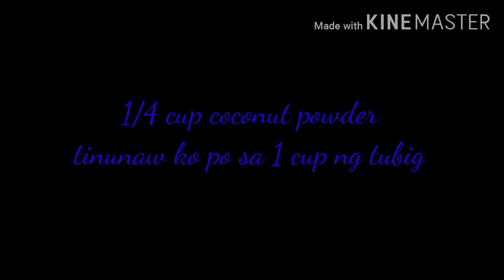CHICKEN CURRY FEET PART 😊 (EP.2)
Simpleng sangkap 😊, sa masarap na ulam